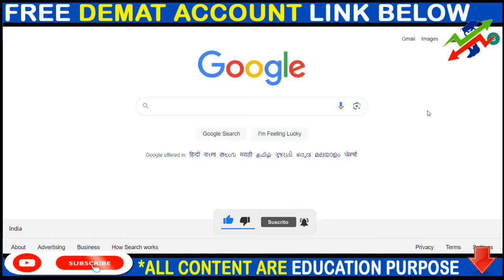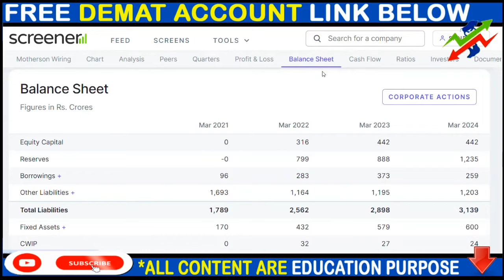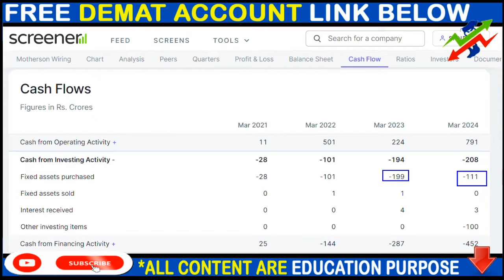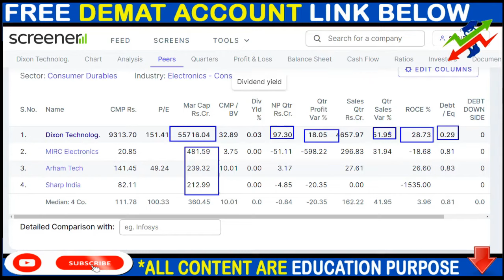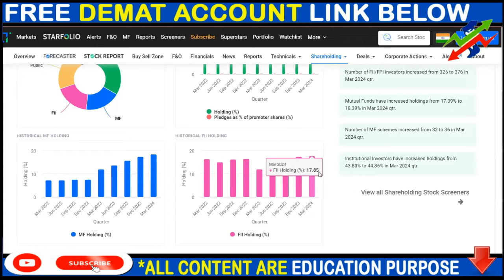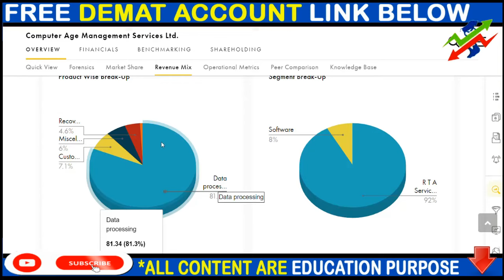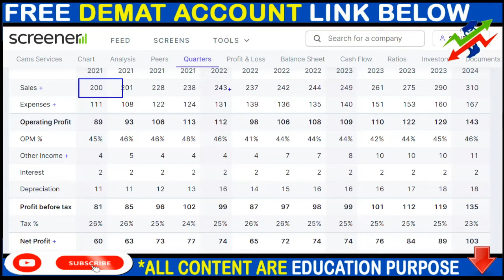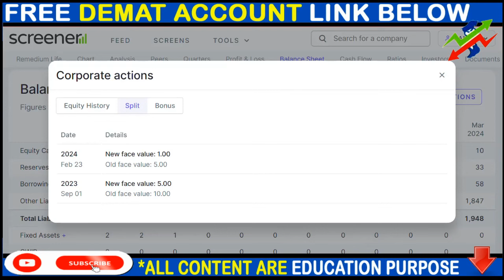MSUMI SHARE NEWS, DIXON TECH SHARE NEWS, CAMS SHARE NEWS, BONUS